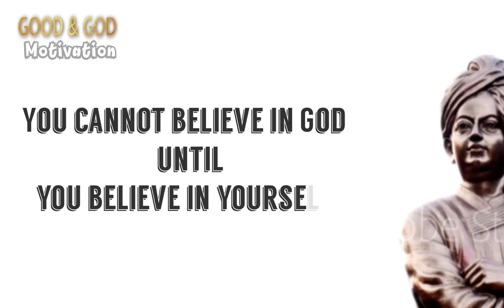Quote of the day #8 | Good & God motivation | motivational quotes | Swami vivekananda quotes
You cannot believe in god,
until
you believe in yourself